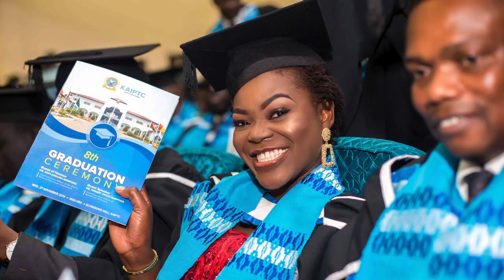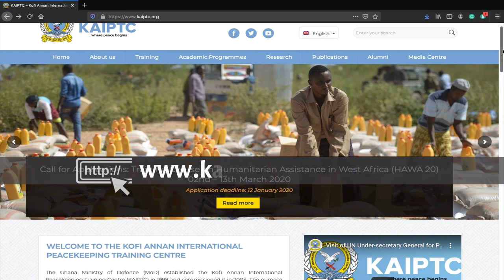Kofi Annan International Peacekeeping Training Centre (KAIPTC) Corporate Video, Accra, Ghana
The Kofi Annan International Peacekeeping Training Institute (KAIPTC) was established by the Government of Ghana with the mandate to train Civilian, Police, and Military personnel for multidimensional peacekeeping and Peace Support Operations (PSOs) in Africa. Located in Accra, Ghana, the Centre delivers training courses in three thematic areas; Peace Support Operations, Conflict Management and Peace and Security Studies and also offers Masters and PhD programmes in same. KAIPTC has a world-class research department that undertakes research in thematic areas in Peace and Security. The Centre also has a Women, Peace and Security Institute that exists to support the implementation of the Maputo Protocol and the UNSCR 1325 and its follow-up resolutions on Women, Peace and Security in Africa.

to learn more about the Centre